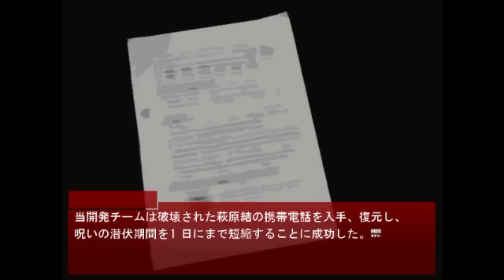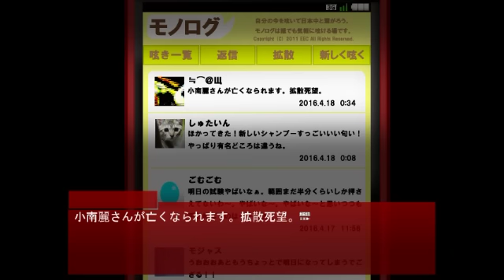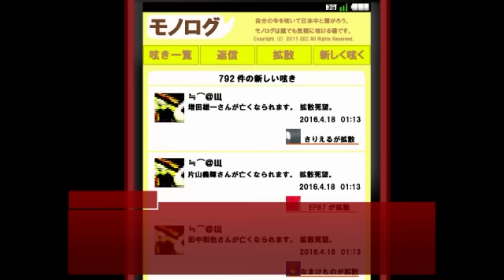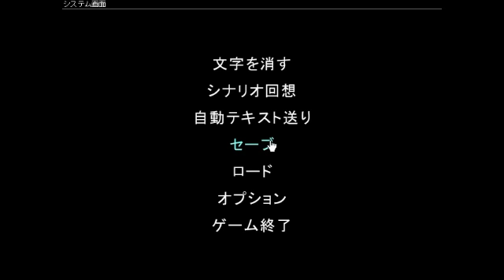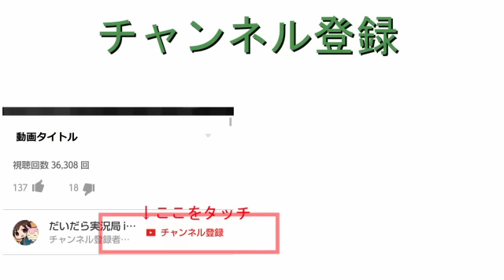#14【まだ呪いは続いてる】拡散『希望』を実況プレイ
え、これどうするん・・・

★スポンサー登録、ライブで限定スタンプ使えます